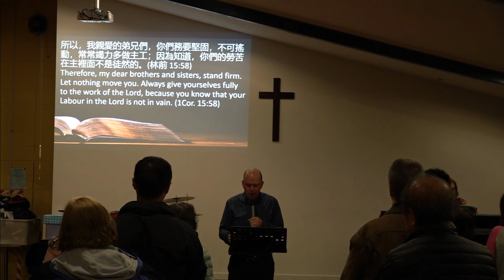Mosaic Service 6th June 2021